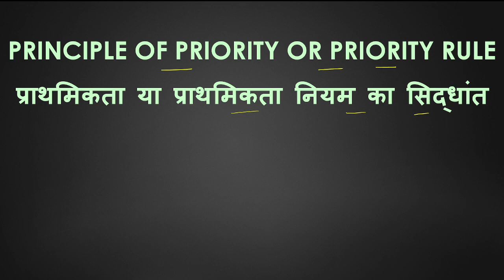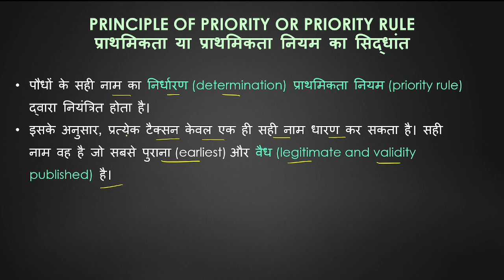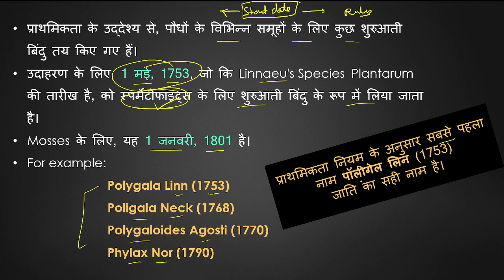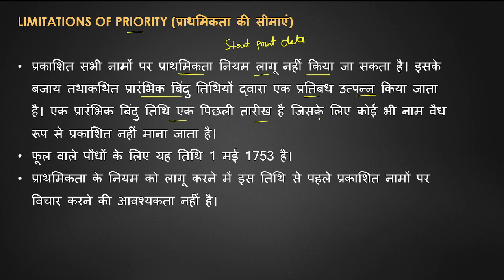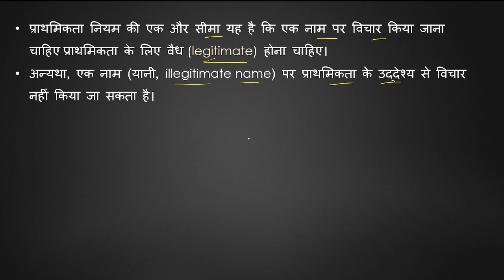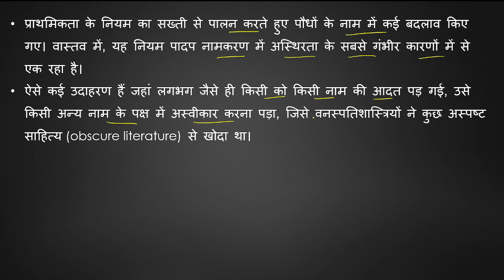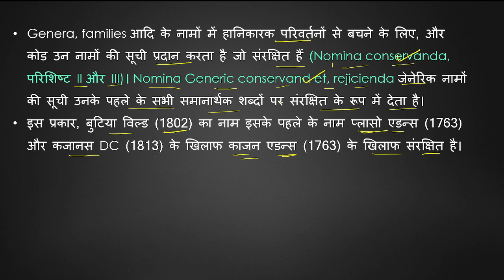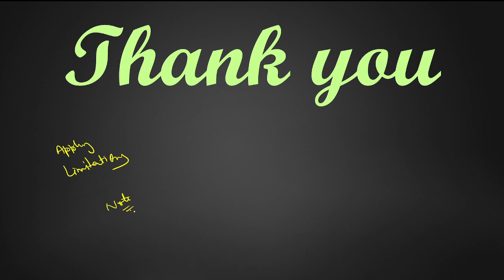PRINCIPLE OF PRIORITY OR PRIORITY RULE || B. Sc. 3rd sem.|| Botany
इस वीडियो में PRINCIPLE OF PRIORITY OR PRIORITY RULE (प्राथमिकता या प्राथमिकता नियम का सिद्धांत) के बारे मे चर्चा की गई है

list=PLHSjDLDvkNYRmAVVMS0zXMC5_0Lk1CCji